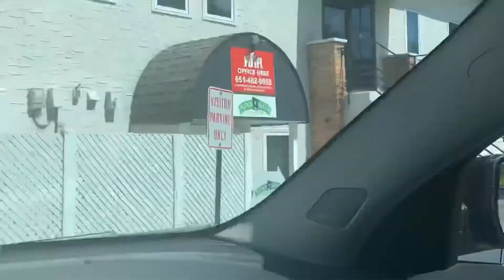Becoming a Realtor During a Pandemic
Becoming a Realtor During a Pandemic Part 1

Come with me on my journey of becoming a Real Estate Agent at the most taboo times in history.

One of many Vlogs to get to know me and learn more about the Real Estate Market.